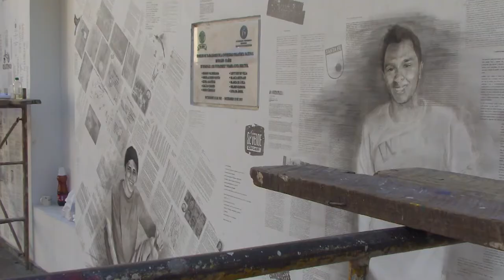Inauguración del mural "Memorial a nueve víctimas de la UPN"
Memorial a nueve víctimas de la Universidad Pedagógica Nacional: Darío Betancourt Echeverry, Miguel Ángel Quiroga Gaona,  Lizaida María Ruiz Borja, Carlos Alberto Pedraza Salcedo, Goldson Granados Delgado, Daniel Andrés Garzón Riveros, Eduardo Loffsner Torres, Óscar Danilo Arcos y Cristina del Pilar Guarín Cortés.

El mural es un homenaje con el que la Universidad Pedagógica Nacional contribuye a la reparación simbólica de estos compañeros, manteniéndolos en la memoria colectiva. Fue elaborado con la participación de familiares y amigos de las víctimas y de miembros de la comunidad educativa de la UPN. El diseño y desarrollo estuvo a cargo del artista Daniel Esquivia Zapata.